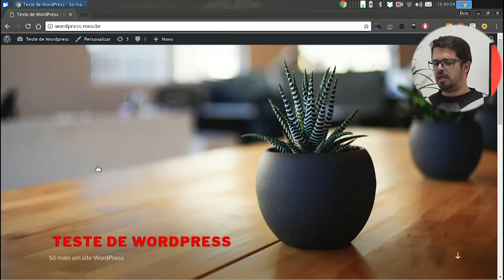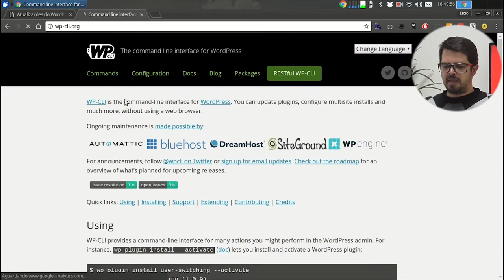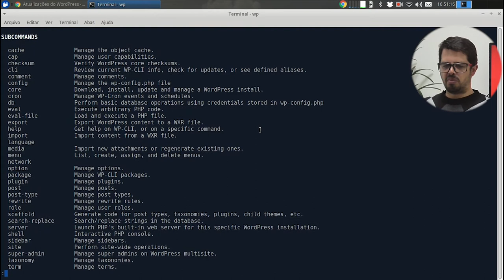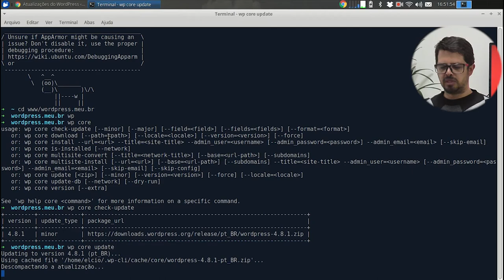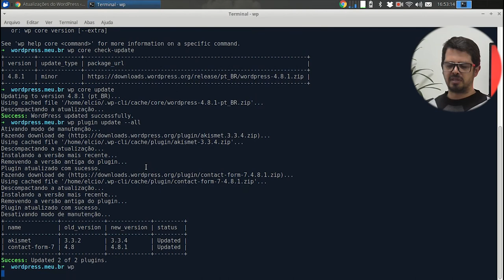Visie: Atualizando o WordPress via WP-CLI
Opa, no vídeo de hoje vou dar uma dica de uma pequena ferramenta que se chama WP-CLI e que é bem útil se você trabalha com WordPress. Confira!